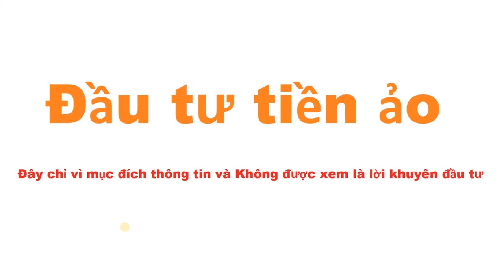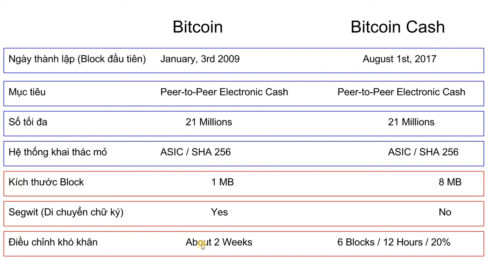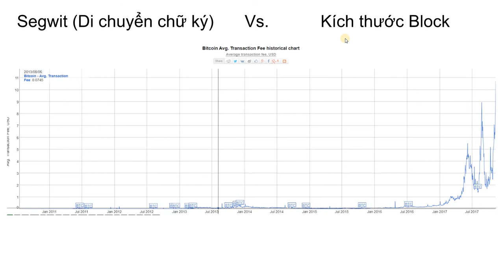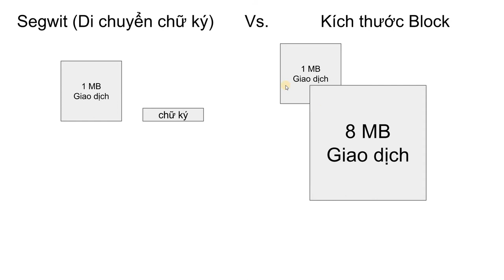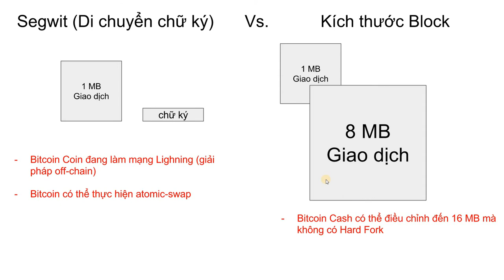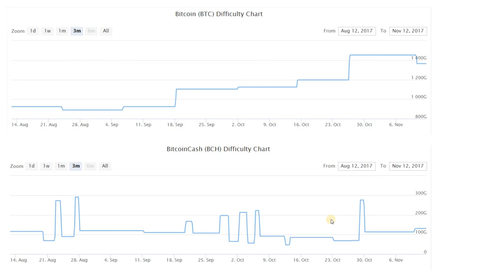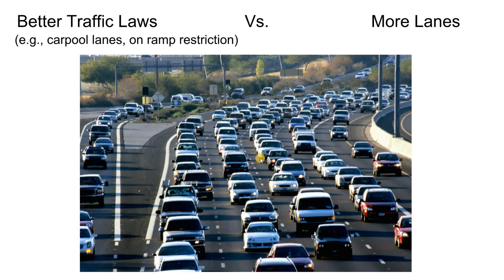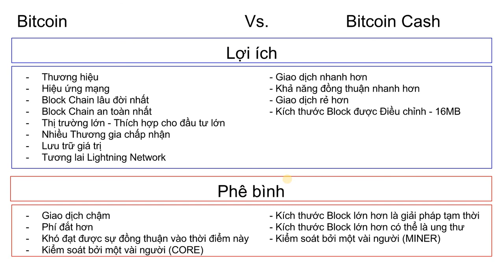Bitcoin Vs. Bitcoin Cash